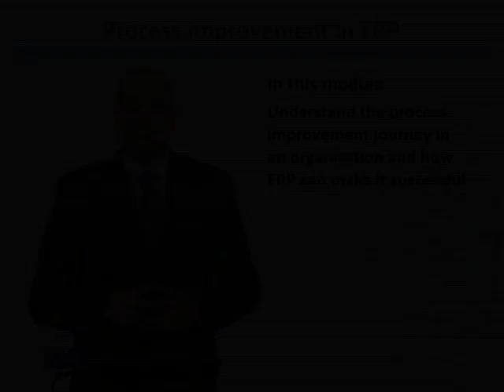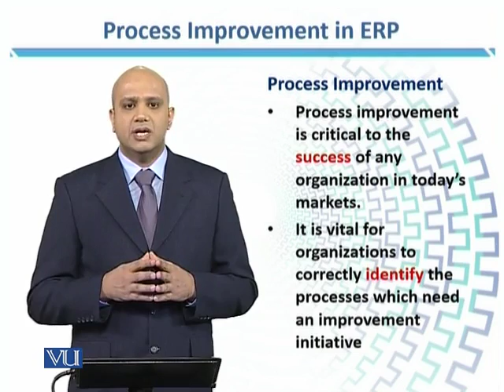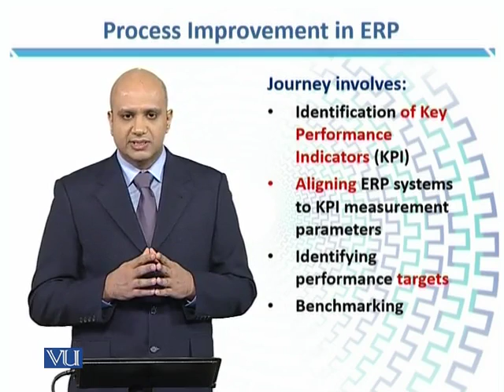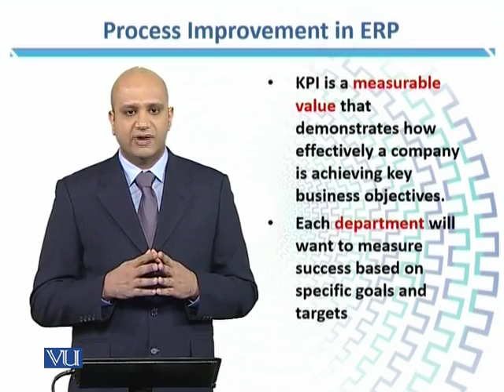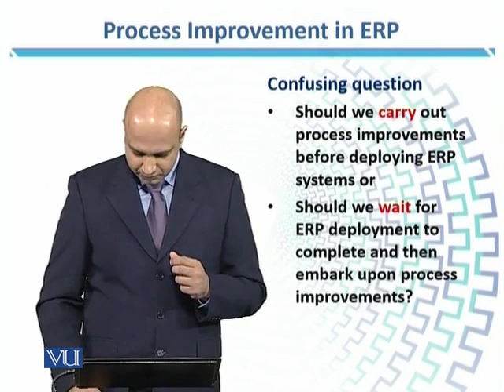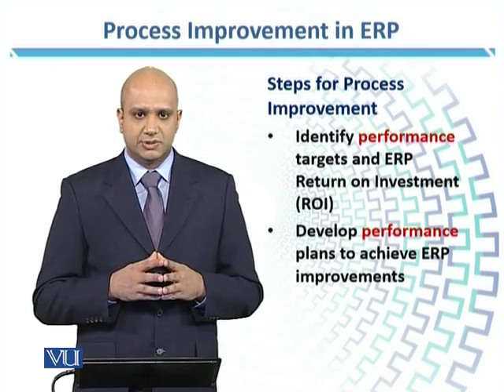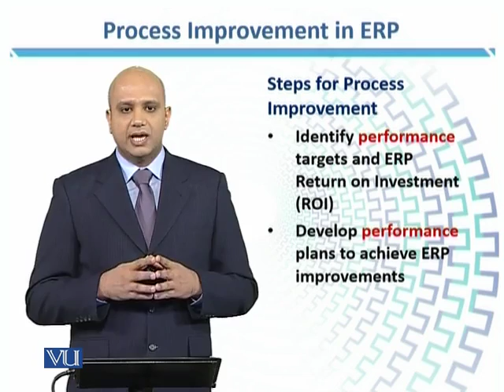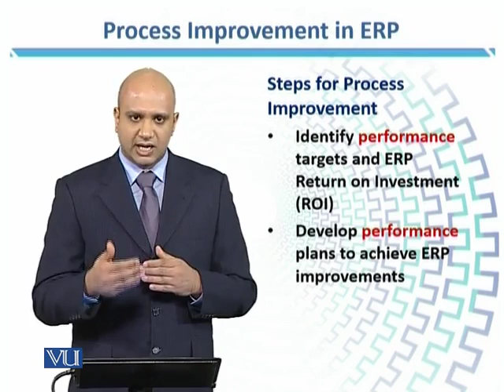MGMT631_Topic044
MGMT631 - Enterprise Resource Planning
Topic: 44